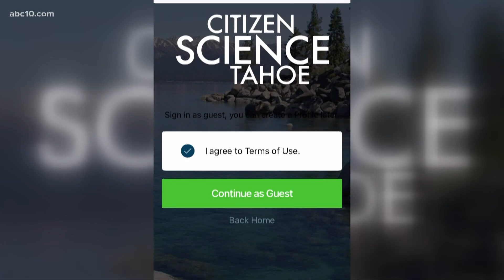How ash falling from wildfires can help predict extreme fire weather | Scorched Earth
Researchers at the University of Nevada Reno (UNR) and Desert Research Institute (DRI) are launching a new community science project that will help with fire prediction.